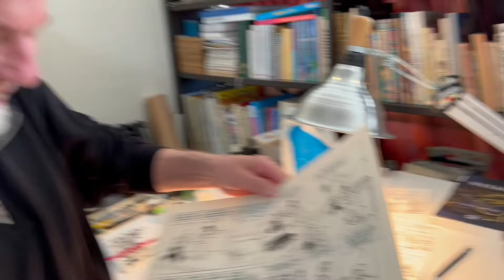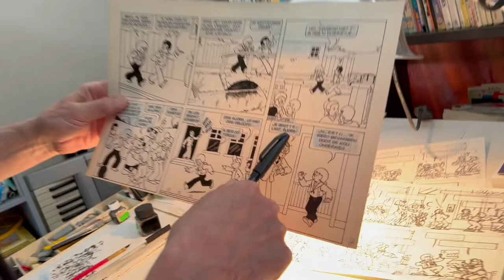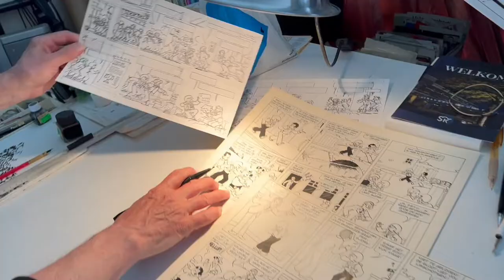Stripwinkel Barabas op bezoek bij Robert van der Kroft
Dennis van Stripwinkel Barabas is op bezoek bij zijn jeugdheld, Robert van der Kroft om de allereerste Sjors en Sjimmie pagina die Robert heeft getekend te laten signeren.